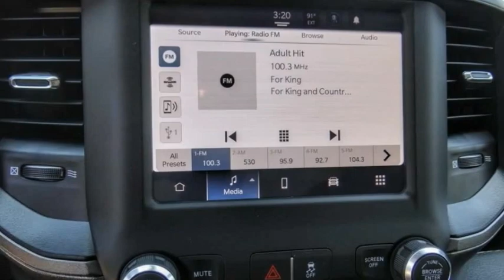2022 Ram 5500 Chassis Cab ORANGE COUNTY,VILLA PARK,GARDEN GROVE,ORANGE,FULLERTON N905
2022 Ram 5500 Chassis Cab TRADESMAN 4X4 REG CAB 60 CA 144.5 WB

1221 S. Auto Center Dr.

MCPEEK'S CDJR OF ANAHEIM PROUDLY SERVING ORANGE COUNTY, VILLA PARK, GARDEN GROVE, ORANGE, FULLERTON, AND SURROUNDING SOUTHERN CALIFORNIA LOCATIONS. THIS WHITE 2022 Ram 5500 CHASSIS CAB IS EQUIPPED WITH A Cummins 6.7L I6 Turbodiesel, AUTOMATIC TRANSMISSION, AND RECEIVES AN ESTIMATED . OR VISIT US AT 1221 S. AUTO CENTER DR. ANAHEIM, CA 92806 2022 Ram 5500 CHASSIS CAB TRADESMAN 4X4 REG CAB 60 CA 144.5 WB 2022 Ram 5500HD Tradesman 4WD Aisin 6-Speed Automatic Cummins 6.7L I6 Turbodiesel INTERIOR & EXTERIOR PROFESSIONALLY DETAILED FOR DELIVERY. All prices are subject to change without notice. All vehicles subject to prior sale. Advertised price does not include Dealer Installed Accessories or Commercial Bed/Body Upfits. Please contact dealer to receive the most up to date pricing information and complete details. Stock #: N905 | VIN: 3C7WRNAL7NG287140 | 2022 Ram 5500 Chassis Cab Tradesman 4x4 Reg Cab 60 CA 144.5 WB McPeek's CDJR of Anaheim